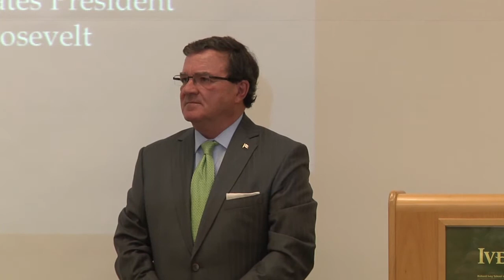Former Finance Minister Jim Flaherty on public service -- October 2011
Former Finance Minister Jim Flaherty spoke to students of the Ivey Business School. He said:  "Public service is good for you. You will have opportunities to change the world around you in varying ways and to different degrees, large and small. It is the most satisfying and personally enriching career you will ever find. This, my friends, is priceless."